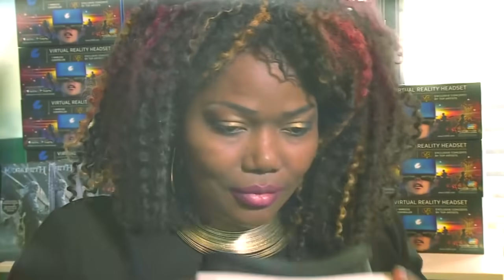'Reality Of Policing': Probe Spurred By Elijah McClain's Death Finds Aurora Police 'Racially Biased'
In Colorado, a probe into the 2019 death of Elijah McClain uncovers problems within the Aurora Police Department.

Colorado Attorney General Phil Weiser describes some of the findings from the report.

Extensive data analysis uncovered Aurora Police used force on people of color 2-point-5 times More Than Whites.

According to the AG's report. close to 40-percent of all arrests in the Aurora between 2015 and 2019 involved black people, despite the community only accounting for less than 17 percent of the cities population

CEEK is a streaming platform for virtual events and Virtual Reality experiences featuring the biggest names in music, sports, and entertainment from around the globe.